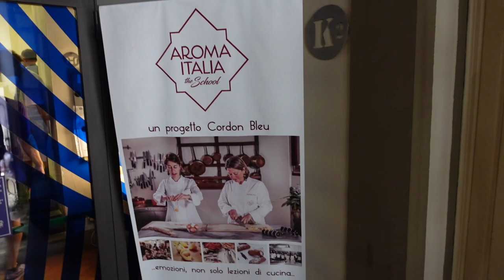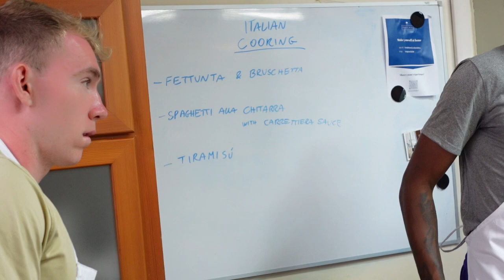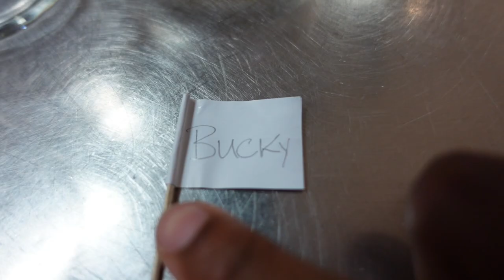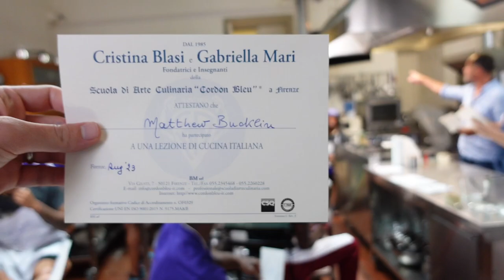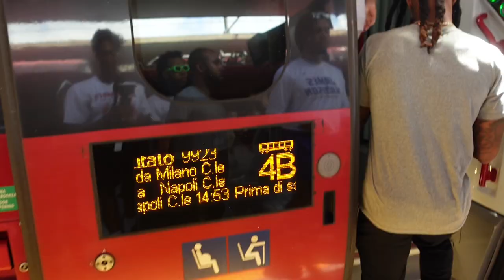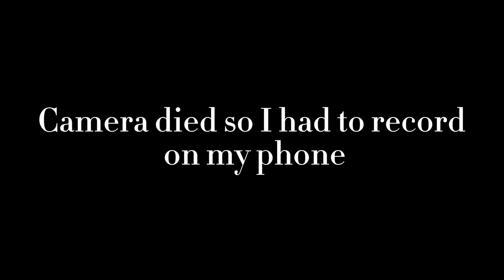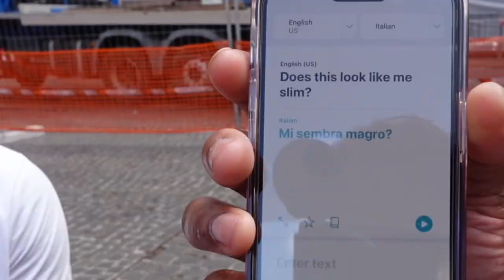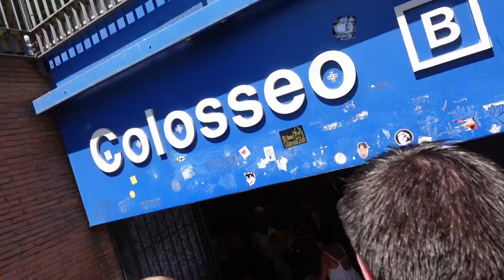JMU Basketball goes to Italy Part 2: Florence, Rome, Colosseum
Beats produced by Bon